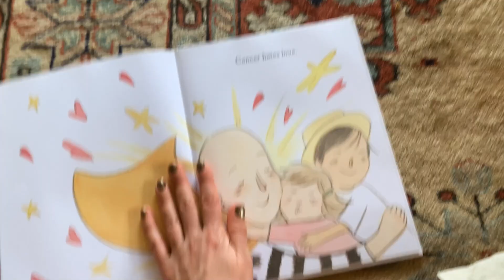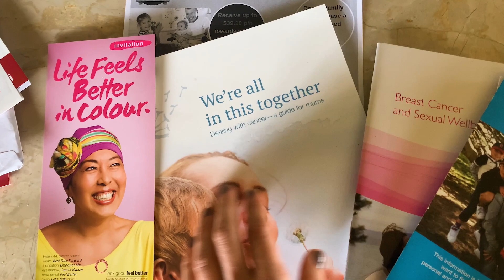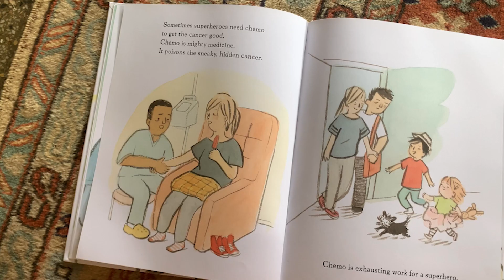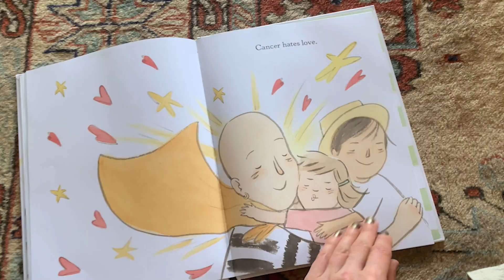LIFE ON STANDBY | EP1: "Ok, So you have Cancer."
Shonel is diagnosed with triple negative breast cancer. Scared for her life and what this means for her family, she turns to Google but fails to find any survival stories to offer her hope. Shonel sets out on her treatment path determined to be the success story she couldn't find.

LIFE ON STANDBY is a 9 part docuseries that follows the journey of Shonel. A successful stylist, wife and mother of two children diagnosed with triple negative breast cancer at 36.
We take an intimate and unique look through Shonel’s own eyes as she juggles treatment, family, covid and the emotional strain that comes with cancer.
However what makes this story truly remarkable is we get to witness her full recovery, to the point where she is now cancer free!
The series documents her incredible spiritual experience that explores the levels of human spirit through healing all aspects of health, overcoming immense fear and being propelled forward by hope, strength and love in a bid to save her life.

Thumbnail Photo Credit: Sofia Flinn - Enchanted Wedding Photography